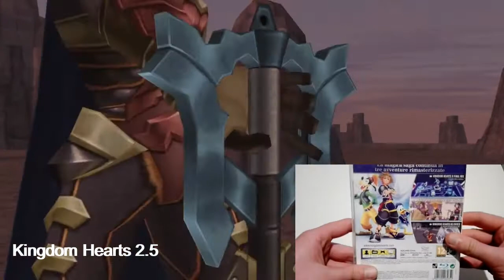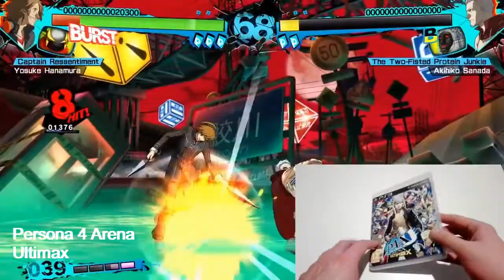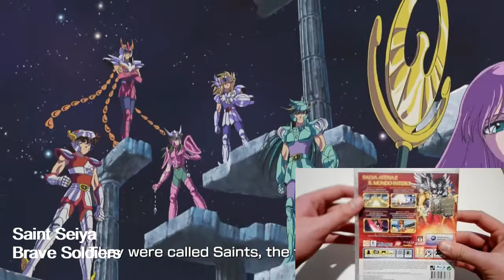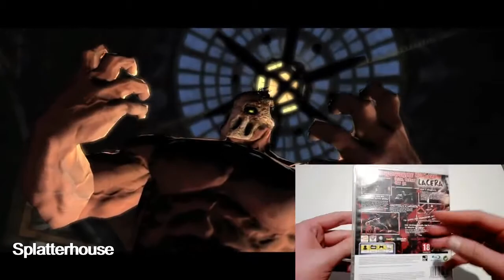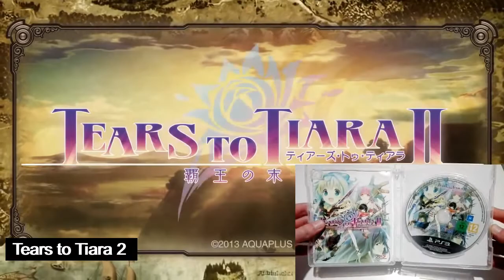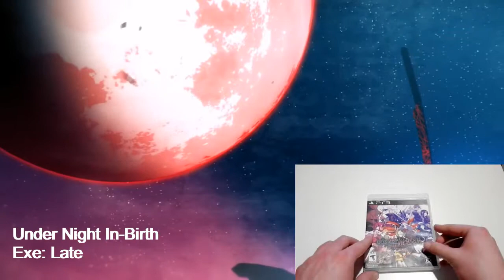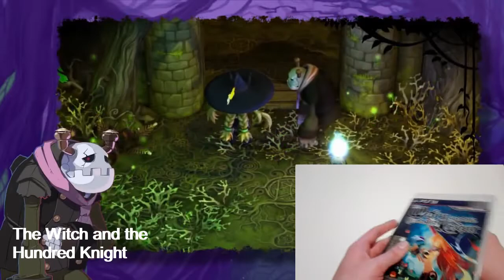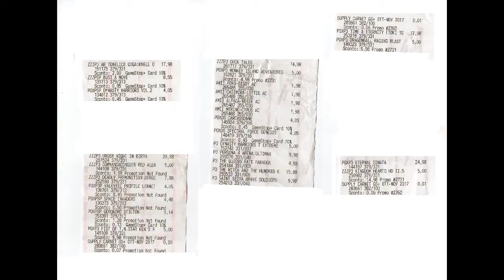Tanie granie: jesienne zbieractwo: Włochy (PS3) cz.2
Udało nam się zakończyć prezentację gier, które kupiliśmy we Włoszech w listopadzie zeszłego roku.  Pochwalicie się, co wam udało się ostatnio ciekawego dołożyć do kolekcji? Czekamy na wasze komentarze!